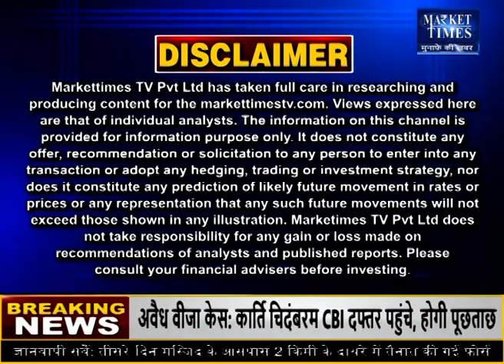गर्मी से मिलेगी राहत ! आज फिर होगी बारिश !